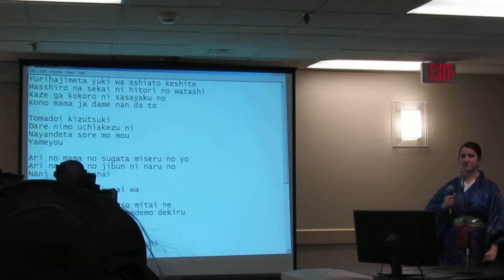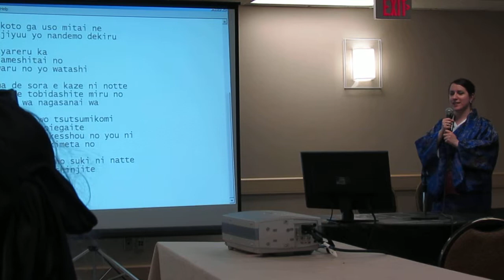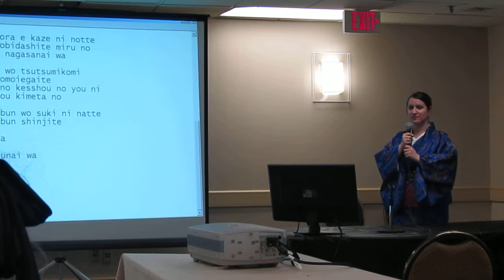Anime Detour 2014 karaoke - Aikachi (1)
Aikachi singing a certain ultra-popular song... in Japanese